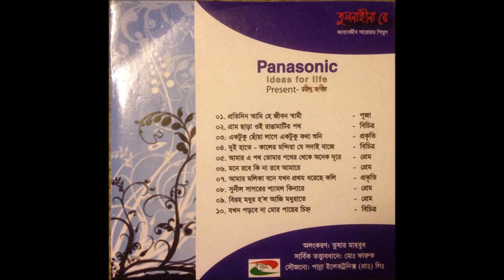Ektuku Chowa Lage By Jahanjib Sarwar Shimul (Rabindra Shangeet)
Ektuku Chowa Lage  By Jahanjib Sarwar Shimul (Rabindra Shangeet).Albam Name- Tulonahina Ree